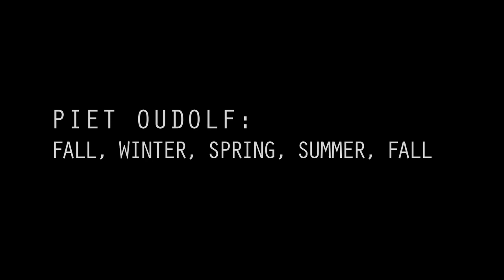Five Seasons. Piet Oudolf documentary teaser. Fall, Winter, Spring, Summer, Fall from Thomas Piper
4 minute fundraising teaser for the upcoming documentary, Piet Oudolf: Fall, Winter, Spring, Summer, Fall, a film by Tom Piper.